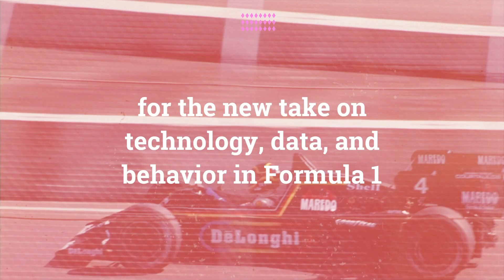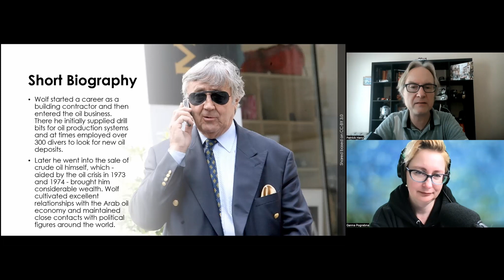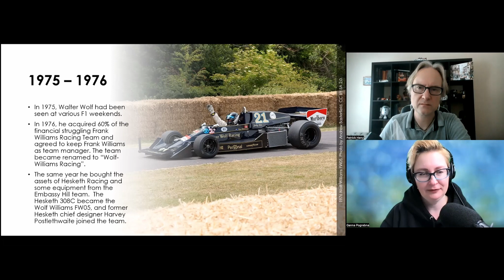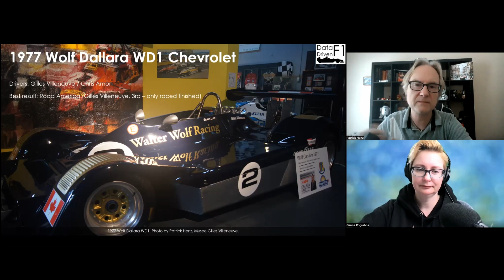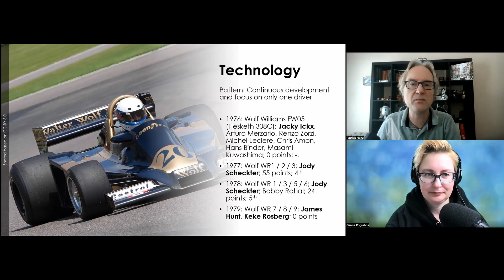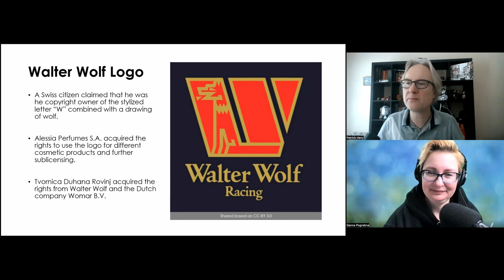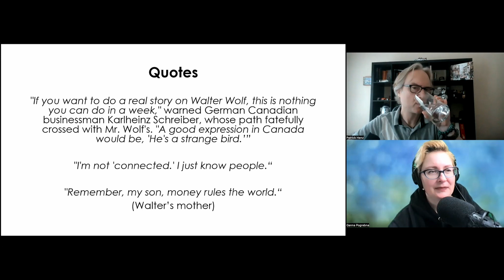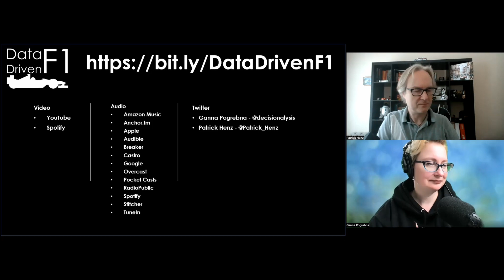Data Driven F1 Legends: Walter Wolf Racing Team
This special episode of Data Driven F1 is about Walter Wolf and his Racing Team. Ganna Pogrebna and Patrick Henz analyze Walter Wolf's life and career, in and outside Formula 1. Wolf's entrepreneurial approach was based on key employees, continuous development, marketing, and networking. The undisputed highlight of Walter Wolf Racing as a team was Jody Scheckter's second place in the 1977 championship.